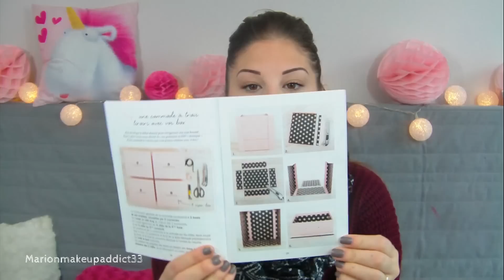👎Le "Bof" du mois👍 | UNBOXING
🌼 S N A P C H A T : Marion_mkp33

 📌 PRODUITS ET SITES MENTIONNÉS :
( Tous les produits présentés dans cette vidéo m'ont été envoyés gratuitement )

⚠ MES SITES "BONS PLANS" ⚠
Codes promo et parrainages :
- BEAUTÉ PRIVÉE : (jusqu'à -80% sur des tas de marques de produits de beauté )
- OCTOLY ( Shop gratuit. Pour commander e recevoir gratuitement des produits )

💄 MAKEUP :
- Yeux : Mascara " Better Than Sex " Too Faced
- Lèvres : ?

💍ACCESSOIRES :
- Boucles d'oreilles :
- Bracelet :
- Bague :
- Collier :
- Montre :

👗 VÊTEMENTS :
Pull : Shein.com
Écharpe : H&M

MARION 💙